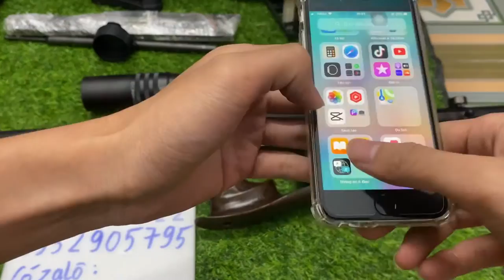Condor U giá cực êm cho ae đam mê nhé